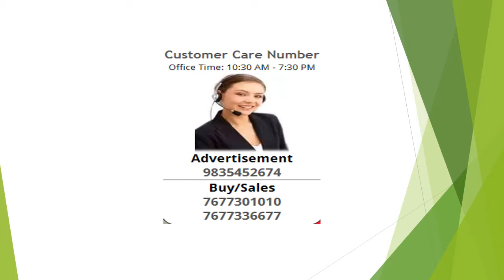Residential Plot / Land For Sale In Ashok Vihar, New Delhi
Free Hold Plot Only 3000/- Gaj to 3500 Rs Per Gaj All Type Plots Available Like 2 Side 3 Side And L Shape Plots All Plots On 25 Ft Road Plots Sizes-50 Gaj 60 Gaj 80 Gaj 100 Gaj 110 Gaj 120 Gaj 150 Gaj 200 Gaj 250 Gaj And 300 Gaj Offring Price- 2990 Rs Per Sq Yard Booking Amount -Rs 2100/- Only All Facilities Provide By Company Like School Temple Mosque Hospital Park Electricity wide Road Seebar ETC NO Cost EMI Available Up to 18 Month Free Site Visit Facility from Badarpur boarder metro station